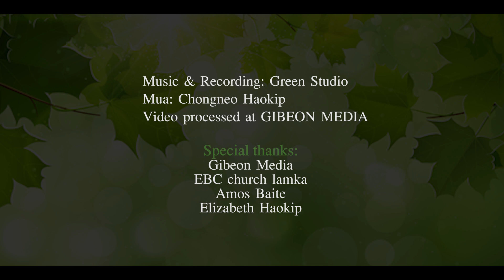MANGKHOSEI HAOKIP || AW JANTHENG PEN || Video processed at GIBEON MEDIA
AW JANTHENG PEN
Mangkhosei Haokip

Music & Recording: Green Studio
Mua:Chongneo Haokip

Special thanks:
Gibeon Media
EBC church lamka
Amos Baite
Elizabeth Haokip

Aw jan thengpen, ahshi hoitah in avah
Ei huhhingpu, Christa hung pen na mun
Sot tah vannoi setle thim noi a lengsa
Tuhin lhamon na loupi alhung tai
Kinepna thah in leiset kipa na dim
Thil loupi le, kipana vah pantai

Chibai boh in, aw Vantil ho thu ngai un
Aw jantheng pen Leng Christa pen na chu
Aw jantheng pen, aw jan aw jantheng pen
Leng Christa penna chu

Gan in neocha Huhhingpu lupna mun chu
Lung kipana hinna vah chu aso
Chunga lamkai, ashi loupi tah hoi chun
Solam miching ho ahenga hinpui in
Leng ho Lengpa chu, Gan konga alum in
Lung don mang bahna, gol tahsan umchu

Kahat mo na le, ka ngai chat ho ahei
Chibai boh in Lengpa chu vahchoi un